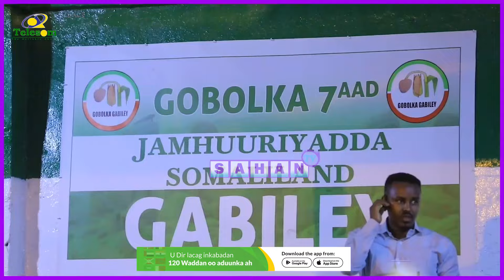" Yaa Sababay Muusa Sababay " Qudbadihii Xalay Laga Jeediyay Dabaal-Dagii Gabiley